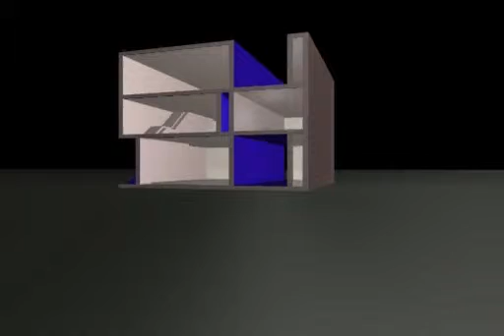Vesioina tänava maja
Kortermaja Vesioina tänavale